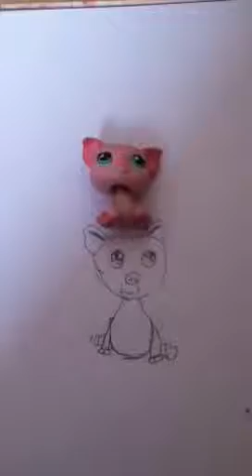How to draw an Lps piggy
Hi it is phoebe and I am showing you how to make a rubbish Lps piggy enjoy!!! :)